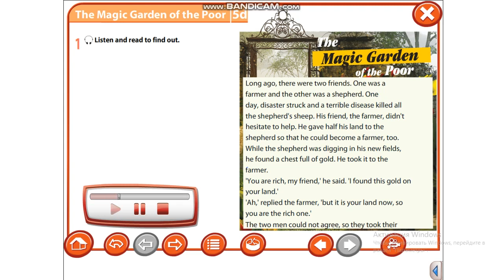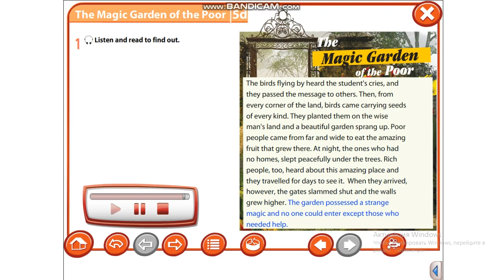Excel 7 Module 5 text "The Magic Garden of the Poor" p60 ex1